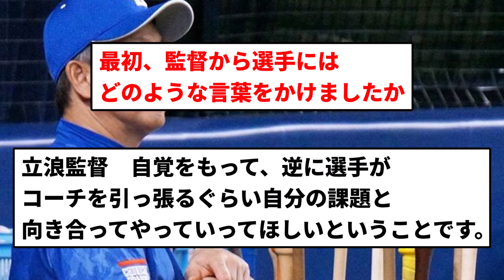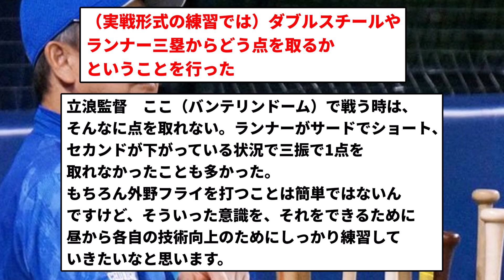【お笑い練習】立浪監督「チャンスで外野フライを打つ練習をしていきたい」【反応集】【プロ野球反応集】【2chスレ】【5chスレ】